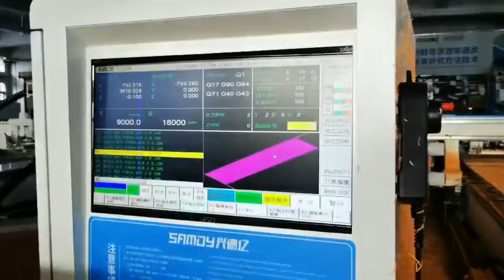Máy CNC S8 Tiêu chuẩn chất lượng Cao Đài Loan Thuộc liên doanh SAMDY S8CNC - 0913501361